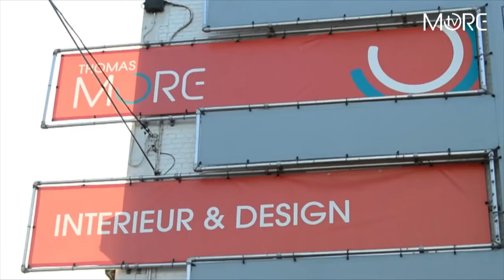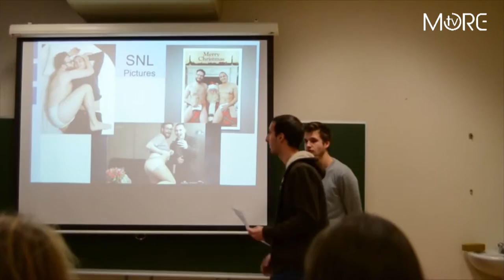MoreTV: Being an Erasmus student @ Thomas More University College in Belgium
How is life or how would it be as an Erasmus student in Mechelen, Belgium?

Some of our current international students (September 2014 - January 2015) made an impression during their stay, to convince you and to show you the beauty of being an Erasmus student.

You have questions or you want to have some information after seeing this video.

Thomas More University College offers you 30 different bachelor programmes in 7 different cities.

Reportage: Angela "Angie" Brown, Jose Valdes,Carlos Martinez, Aline Smedts